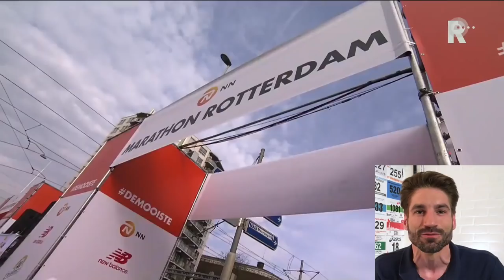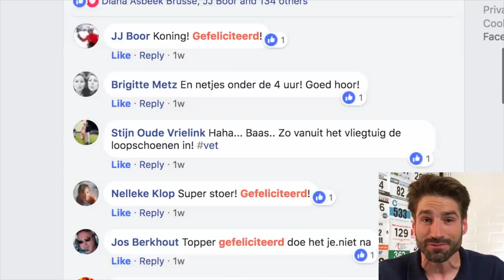#022: Het geheim & lessen van mijn Rotterdam Marathon 2018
Vreemd om mezelf terug te zien, nog in de onzekerheid 'of ik het wel zou kunnen': de eerste hele marathon van mijn leven uitlopen! In Vlog 022 deel ik de grootste geheimen en belangrijkste lessen van mijn versie van de Rotterdam Marathon 2018. Waarschuwing: na het kijken van deze video krijg je misschien ook zin om een marathon te gaan lopen! ;-)

Het begint 's morgens heel vroeg op zondagochtend 8 april 2018. Op de weg zijn alleen een paar verdwaalde marathonlopers te vinden, dus ik sta binnen no time in Rotterdam voor Brasserie Engels aka 'The RMD Green Room'. Via deze weg nogmaals een enorme compliment en grote dank aan Marco Vink en het team van vrijwilligers van de Facebookgroep Rotterdam Marathon Deelnemers ), die deze geweldige faciliteit georganiseerd hebben.

Ook veel dank aan iedereen waarvan ik de beelden en muziek heb kunnen 'lenen' om deze vlog te maken:
Beeld:
- De animatie die de Relive app genereert op basis van mijn Strava data

Dit is de 22ste uit een serie over mijn reis op weg naar de Marathon van Rotterdam, wellicht deelname aan de nationale triathlon competitie en alles wat ik onderweg tegenkom.